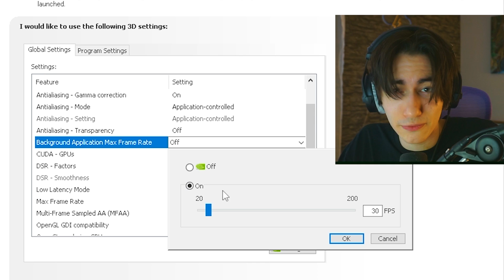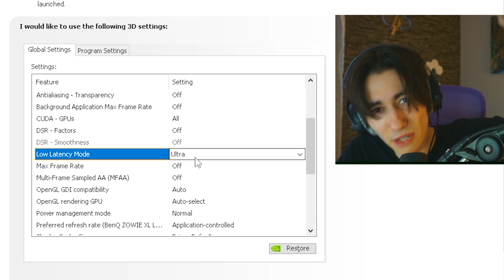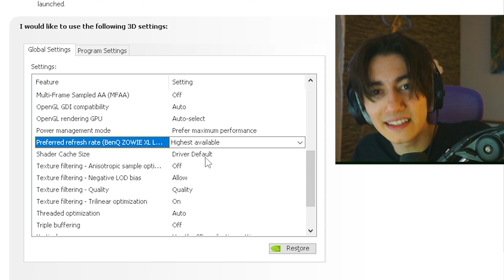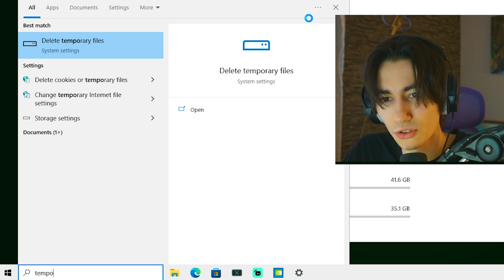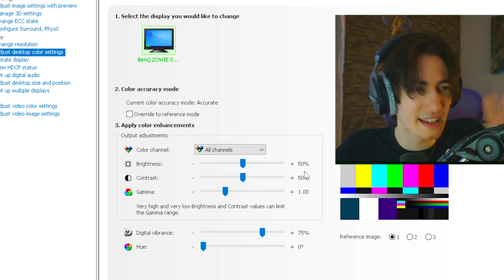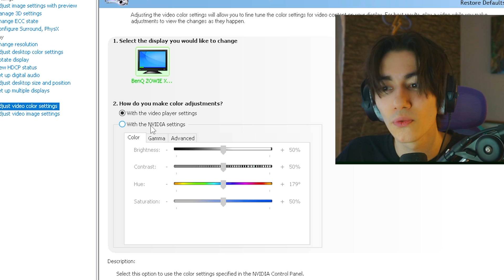Best Nvidia Control Panel Settings for COD Modern Warfare 3 ⚙️✔️ (Higher FPS & Less Input Delay)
In this video, we're going to show you the best Nvidia Control Panel settings for COD Modern Warfare 3 to get a higher FPS and less input delay. By overclocking your graphics card and adjusting your settings in the Nvidia Control Panel, you'll be able to get a higher FPS and improve your overall gaming experience.

If you're a fan of the FPS shooter COD Modern Warfare 3, then this video is for you! By overclocking your graphics card and adjusting your Nvidia Control Panel settings, you'll be able to get a higher FPS and improve your gaming experience. Watch and learn how to get the best performance out of your game with these simple tips!

► Title: Best Nvidia Control Panel Settings for COD Modern Warfare 3 ⚙️✔️ (Higher FPS & Less Input Delay)